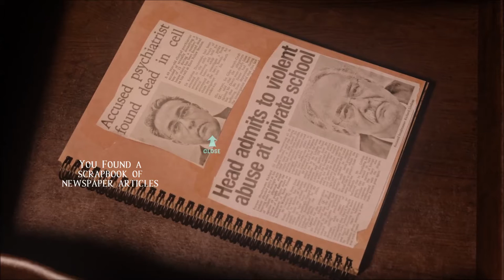At Dead of Night Episode 5 - Amy Bell Had a Great Fall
At Dead of Night is a Full Motion Video Game from the developers of Contradiction.  This time around, we play as a young girl named Maya, who arrives late to the hotel her friends are staying at to find that the proprietor, Jimmy, has taken them.  Now we must uncover Jimmy's sinister past by using a spirit box to communicate with the dead, and save our friends from an untimely demise.  Today we learn the final fate of Amy Bell.